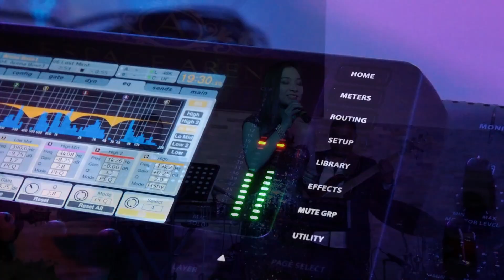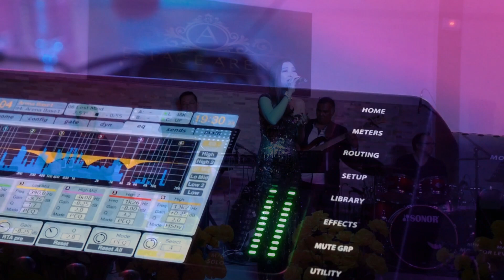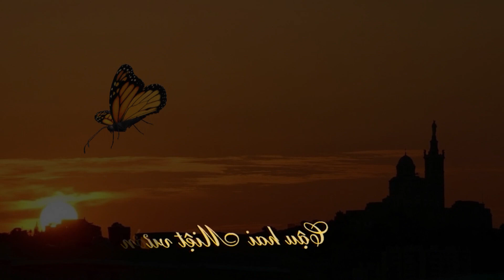Xin Còn Gọi Tên Nhau : Ca sĩ NHẬT HỒNG & EURASIE BAND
NHẬT HỒNG đến từ quốc gia DANEMARK hát cho chương trình mừng Xuân Kỷ Hợi do ban văn nghệ phật tử chùa PHỔ ĐÀ tổ chức ngày 03/03/2019 tại Espace ARENA 13004 MARSEILLE